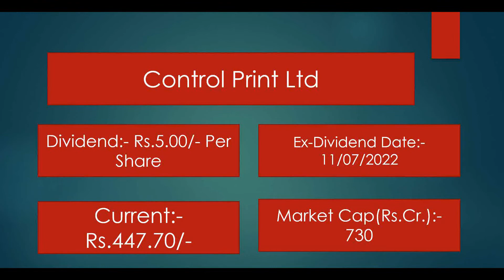Control Print Ltd Shares Latest News. Control Print Ltd Dividend Latest News 2022.